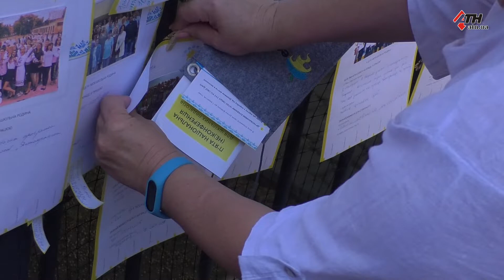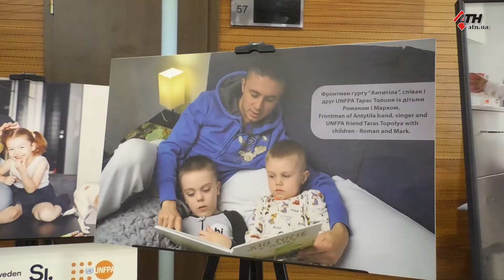В Харькове проходит масштабный учительский фестиваль EdСamp - 08.07.19